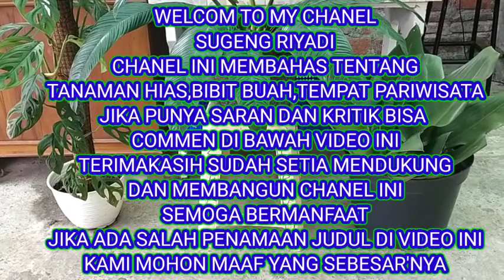REVIEW HARGA TANAMAN HIAS philodendron lynette ll philodendron katak ll monstera adansoni 2021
CHANEL INI TENTANG TANAMAN,BIBIT BUAH,KULINER,PARIWISATA,KEBUN,BUNGA HIAS
jangan lupa jika  suka dengan video ini silakan klick
BAGIKAN